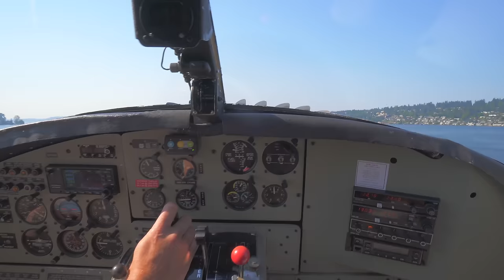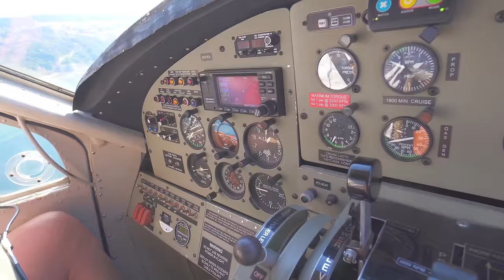Blippi and Airplanes for Kids | Educational Videos for Toddlers and The Seaplane Song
Blippi flies high in the sky in an airplane. Then lands on the water in the Blippi seaplane. This Blippi video is of airplanes for kids. Your child will love this educational video for toddlers because of Blippi and this seaplane song for kids. Blippi takes the seaplane toy and other machines for kids and sees what sinks of floats in the pool.

Along with the Airplane Song and Seaplane Song, in this Blippi airplanes for kids video you will see Blippi doing a sink or float experiment. Blippi sink or float videos can be watched here:

Blippi strives to make educational videos for toddlers and children. Blippi videos and Blippi's songs for toddlers are a safe way for your youngster to learn while having fun!